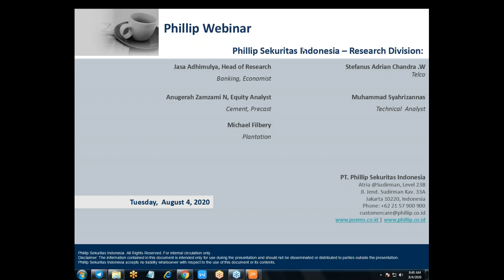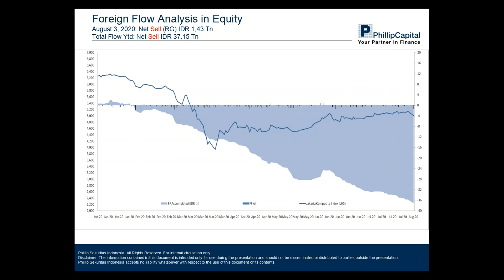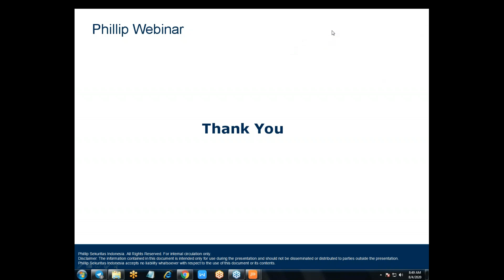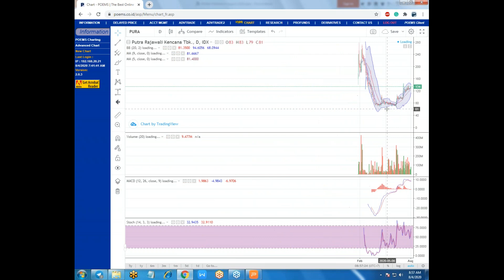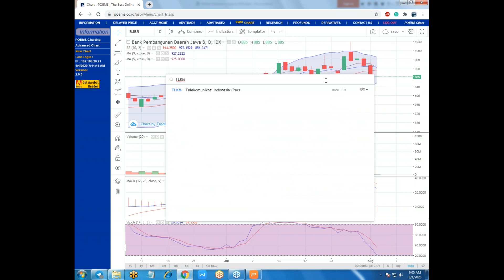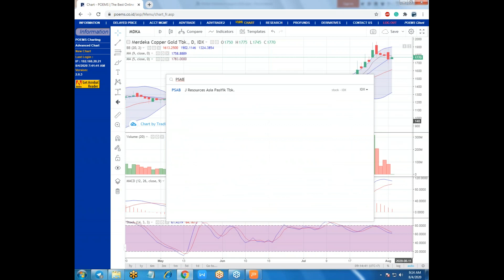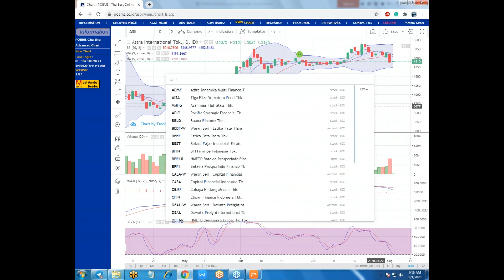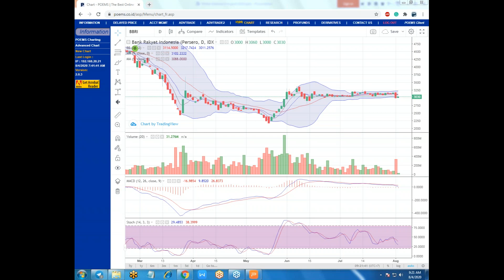Phillip Webinar 4 Agustus 2020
Prediksi IHSG (04-Agustus-20)
Bullish(Moderate)

Kami memperkirakan IHSG akan bergerak menguat terbatas pada perdagangan hari ini, Indeks saham di Asia pagi ini Selasa (4/8) di buka naik di dorong oleh data Manufacturing PMI global yang semakin membaik di bulan Juli. Data dari AS, Eropa dan Tiongkok memberi indikasi bahwa pemulihan sektor manufaktur terus berlangsung ditengah lonjakan jumlah kasus virus Corona (COVID-19) baru di dunia. Rata-rata Manufacturing PMI di Asia mencapai 48.2 di bulan Juli, naik dari 46.2 di bulan sebelumnya. Perbaikan pada data Manufacturing PMI di sejumlah negara ini mengangkat harga minyak mentah dunia lebih dari 1% dan mendorong kurva imbal hasil (yield curve) surat utang Pemerintah AS bergerak semakin tegak (steepening), sebuah indikasi bahwa sentimen investor semakin positif. Dari negosiasi paket stimulus AS, para politisi masih mendapati jalan buntu. Isu penting yang masih menjadi penghalang tercapainya kesepakatan antara Pemerintahan Trump dan politisi Partai Demokrat adalah tunjangan pengangguran sebesar USD600 per minggu yang telah berakhir dan ingin di turunkan menjadi USD200 per minggu oleh politisi Partai Republik. Selain itu, besaran nilai program bantuan untuk individu dan negara bagian juga masih menjadi bahan perdebatan. Presiden Trump mengatakn sedang mempertimbangkan mengeluarkan Keputusan Presiden (Exeutive Order) mengenai moratorium pengusiran dari tempat tinggal (eviction), kebijakan yang tercantum pada paket stimulus sebelumnya yang di luncurkan di bulan Maret. Untuk hari ini, investor akan menanti rilis data Penjualan Ritel bulan Juni Australia dan keputusan suku bunga acuan oleh bank sentral Australia (RBA).

Berita:
ICBP mencatatkan pertumbuhan laba bersih 31,2 persen secara tahunan menjadi Rp3,38 triliun. Adapun, pertumbuhan laba bersih disebabkan oleh kenaikan penjualan 4,14 persen secara tahunan menjadi Rp23,05 triliun.

AMRT berhasil mencatatkan pertumbuhan laba bersih 23,2 persen secara tahunan dengan perolehan laba bersih Rp493,26 miliar sepanjang periode pertama tahun 2020. Adapun, pendapatan dari pengelola jaringan ritel Alfamart, Alfamidi hingga Lawson tersebut bertumbuh 5,33 persen secara tahunan menjadi Rp38,08 triliun.

PT Solusi Bangun Indonesia Tbk mencatatkan keuntungan seiring dengan kenaikan volume penjualan semen sepanjang semester I/2020. SMCB mencatatkan laba periode berjalan sebesar Rp82 miliar.

Technical Recommendation:
Stock: ELSA
Short Term Trend: Bearish
Medium Term Trend: Sideways
Target Price 1: 230
Target Price 2: 238
Stop Loss: 208

Stock: LSIP
Short Term Trend: Sideways
Medium Term Trend: Bullish
Target Price 1: 1,000
Target Price 2: 1,020
Stop Loss: 920

Stock: BMRI
Short Term Trend: Bullish
Target Price 1: 5,700
Target Price 2: 5,900
Stop Loss: 5,225

Ikuti Phillip Webinar setiap hari bursa Pkl. 08.30 WIB.
Caranya: Kunjungi Masukkan Webinar ID: 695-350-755